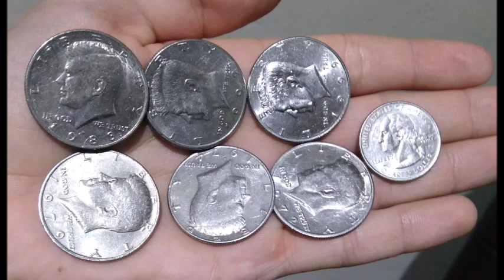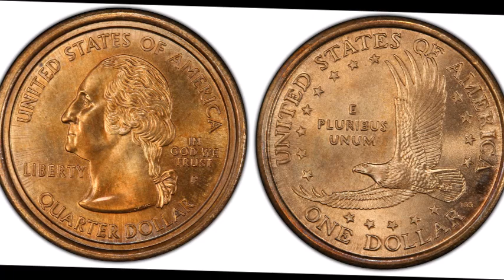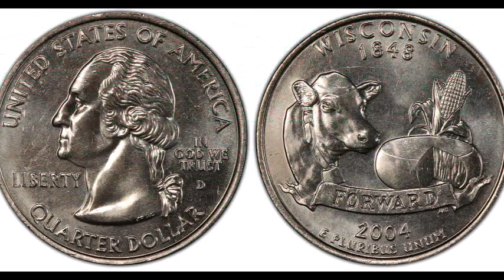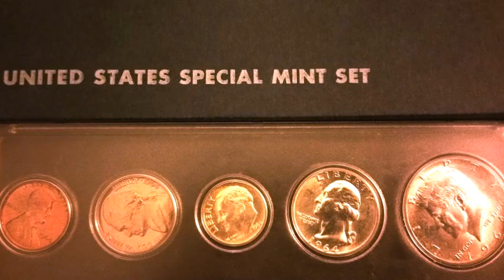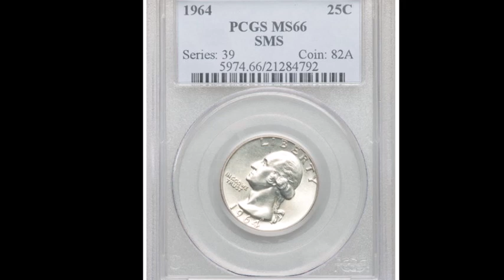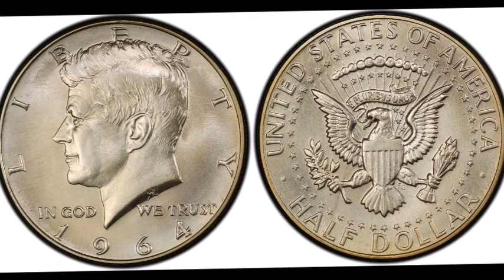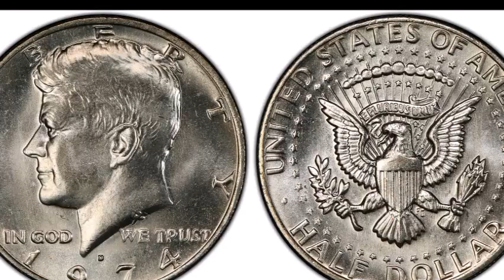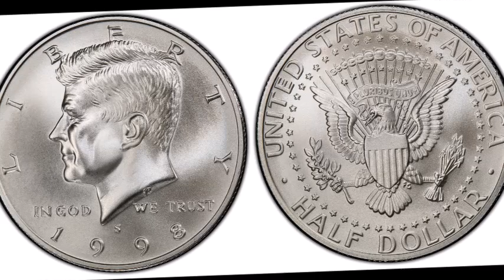¿Usted Tiene éstas 10 Monedas de QUARTER y HALF DOLLAR Valiosas?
Saludos! La verdad que estoy muy contenta, que se han aprovechado de tantas monedas que han sido valiosas y que han podido entender el porqué de dicho valor.  Como ya hemos hablado de las monedas valiosas de Lincoln cent, Nickel, Dime y varias monedas de $1 dólar, pues porque no hablar de 5 monedas de 25 centavos y otras 5 monedas de medio dólar que yo considero que son valiosas y les explicaré ciertos detalles, condiciones o grados, donde se vendieron estas monedas entre otros aspectos.